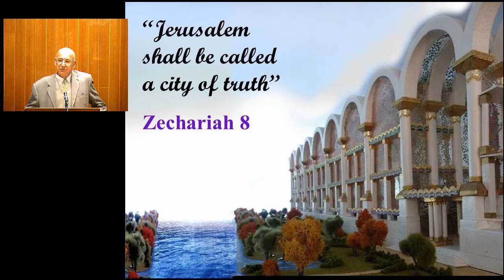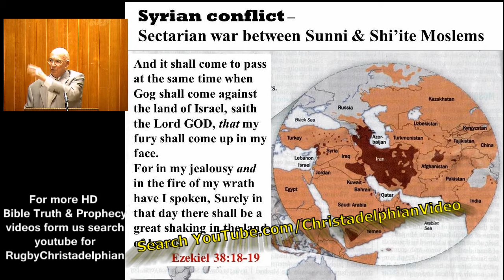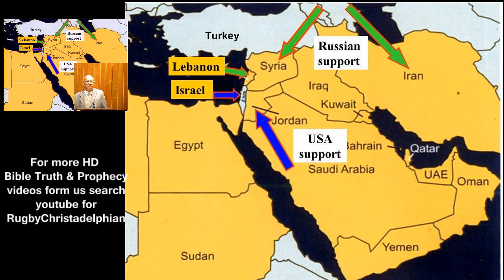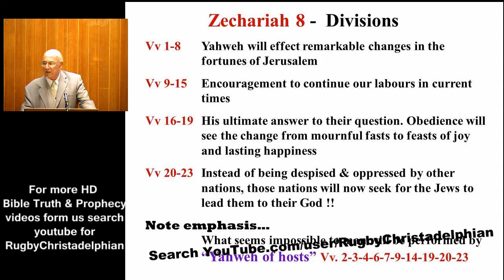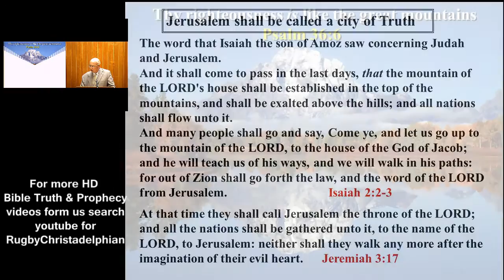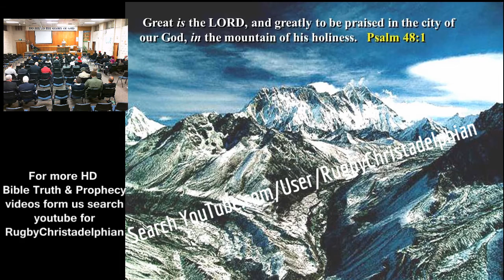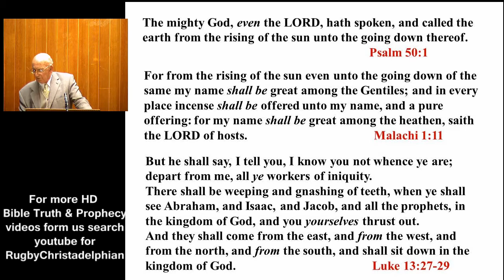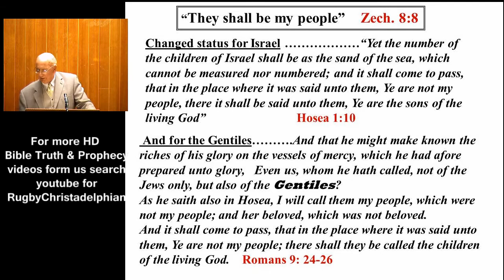Zechariah Study Pt 15 Jerusalem shall be call a city of Peace Zech 8 vs 1 8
Christadelphianvideo Bibletruthandprophecy christadelphianstalk Christadelphians Christadelphian Zechariah Study Pt 15 Jerusalem shall be call a city of Peace Zech 8 vs 1 8